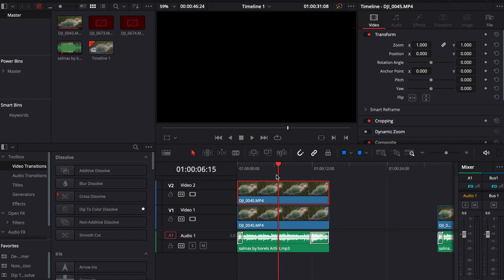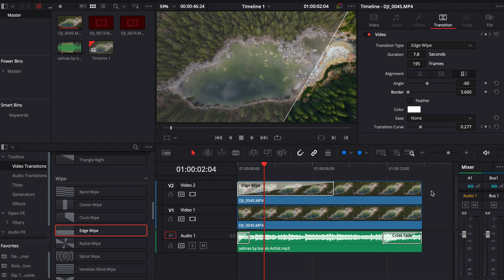Как сделать переход ДО - ПОСЛЕ за 60 секунд в Davinci resolve! Обучение монтажу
Легче, чем вы думали! САМЫЙ ЛУЧШИЙ И ПРОСТОЙ СПОСОБ!

Они дают мне мотивацию выпускать новые видео и двигаться дальше!